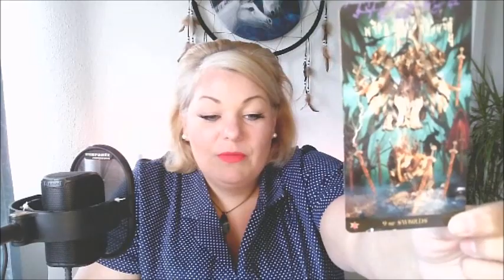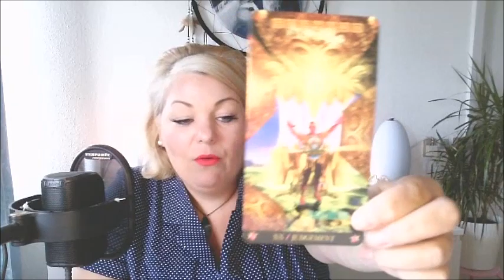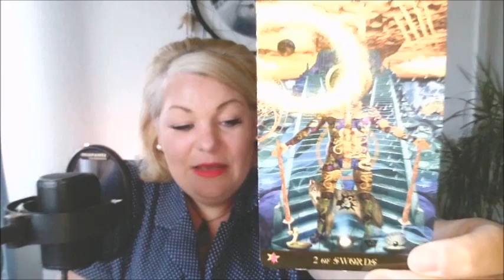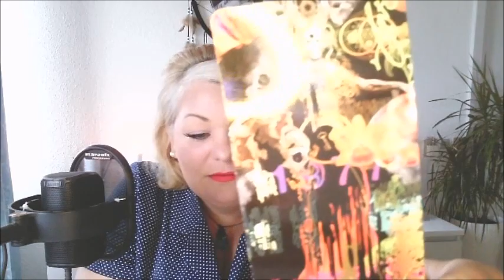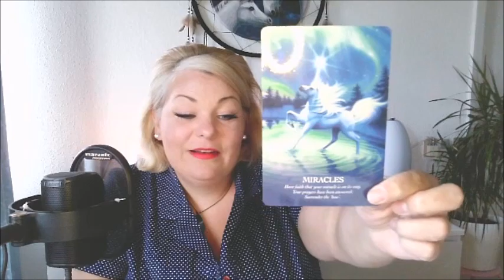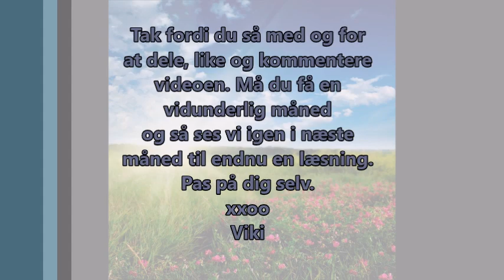Vægt maj 2020 Graviditet, nye begyndelser og fornyet energi skøn energi vægt.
Her vil jeg hver måned vise dig hvordan jeg arbejder med tarot.
Ønsker du en læsning med beskeder kun til dig, kræver det en privatlæsning.

Når du alligevel er her på siden, så husk at tryk på abonner på den røde knap, så får du automatisk en underretning når jeg er klar med en ny video. Tøv ikke med at dele, like eller at kommenterer videoerne.

Kort brugt i denne video er:
Livets Visdom oraclekort – Gaye Guthrie
Starman tarot – Davide de angelis ( Kortene er lavet i et sammenarbejde med David Bowie).
Ønsker du at læse mere om dette tarot sæt kan du læse mere her:

Ønsker du at være med i VIKIS VIP GRUPPE kan du læse mere om gruppen her:
Jeg arbejder i øjeblikket på at få systemet til at samarbejde med mobilepay men indtil da er det kun muligt at blive medlem via Paypal. Prisen for at være med i gruppen er 79 kr/md. Har du spørgsmål er du altid velkommen til at skrive eller ringe til mig.

Viki Birkekær